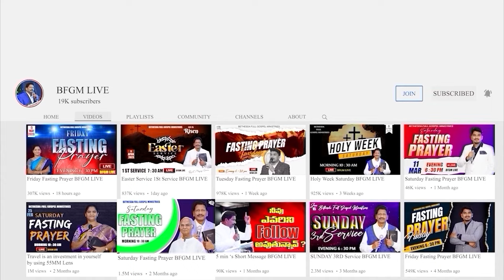Today's promise 18.10.2024 | BFGM LIVE